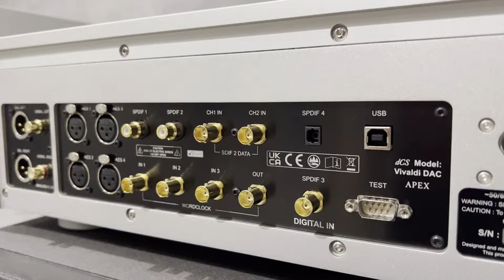dCS Vivaldi Apex DAC v2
dCS Vivaldi Apex DAC New Arrival at Taiwan.